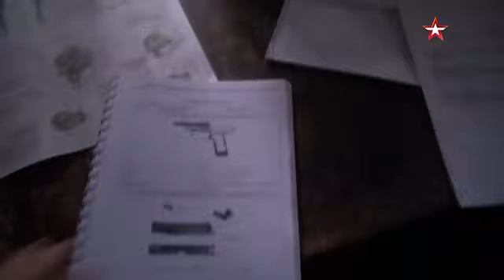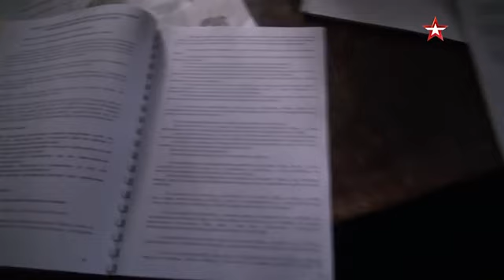FSB Spetsnaz unit Activity in kherson region.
FSB special forces conduct operations in the Kherson region
Anti-terror special forces soldiers work in the Naddnipryansk region.